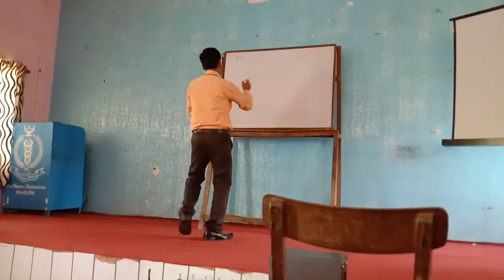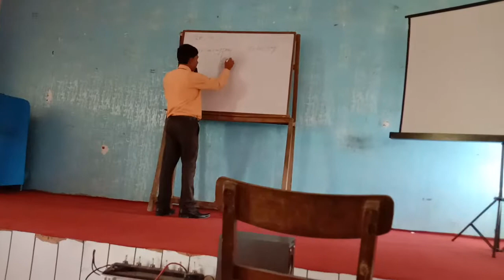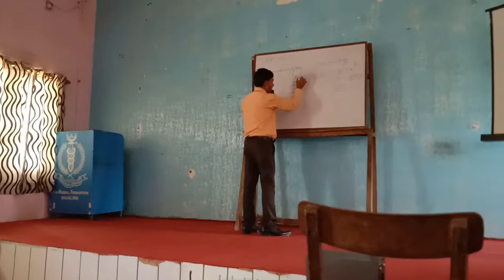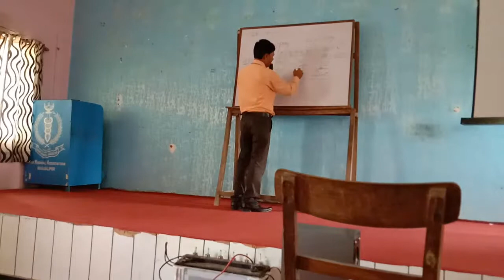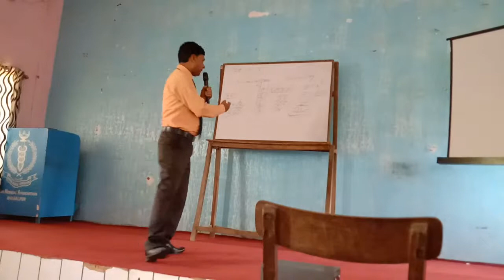Mr. Manoj kumar training program smartvalue bhagalpur